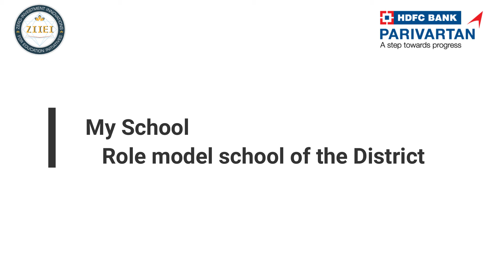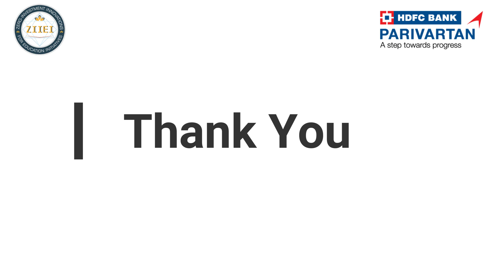| ZIIEI | Role Model School | Nathom Lowang | Tirap | AR |